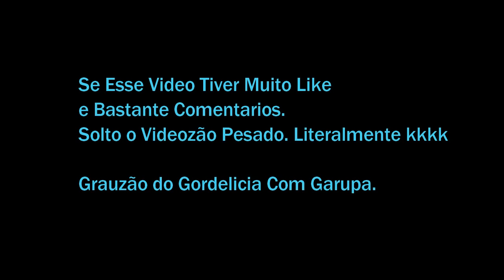FINALMENTE GORDELICIA APARECEU E MANDOU AQUELES GRAU CHAVE 🔑👊🏾✊🏾